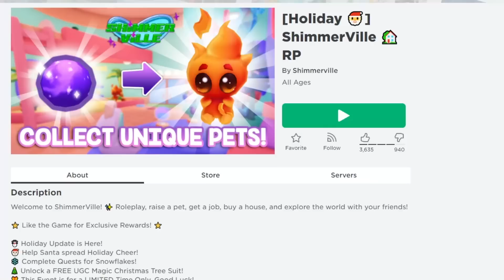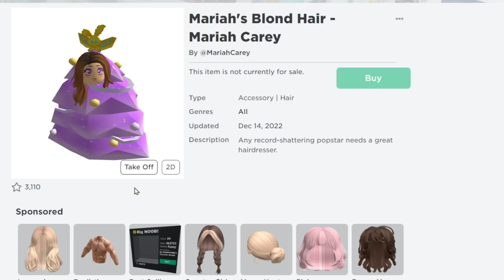ROBLOXDA BEDAVA EŞYA VEREN OYUNLAR 😱👗 Yılbaşı Özel (Roblox)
ROBLOXDA BEDAVA EŞYA VEREN OYUNLAR 😱👗 Yılbaşı Özel (Roblox) videosuna hoşgeldiniz.